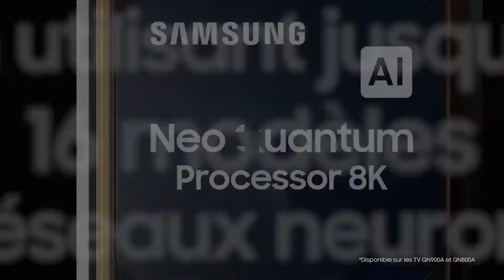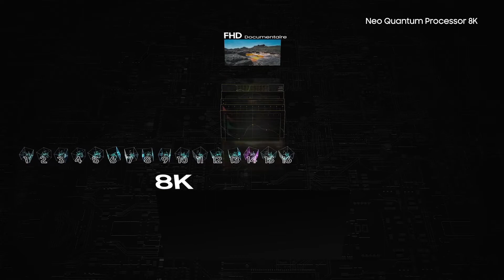Neo QLED 8K – Un processeur puissant et intelligent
Prêt à vivre une toute nouvelle expérience TV ?
Découvrez Neo QLED, l’excellence sans compromis : luminosité, expérience et durabilité.
Le nouveau Neo Quantum Processor 8K, puissant et intelligent, met à l’échelle tous les contenus du téléviseur pour vous proposer des images en 8K, quelle que soit la course.

Ce processeur ajuste également la lumière et le son pou vous proposer en permanence la meilleure expérience TV possible.